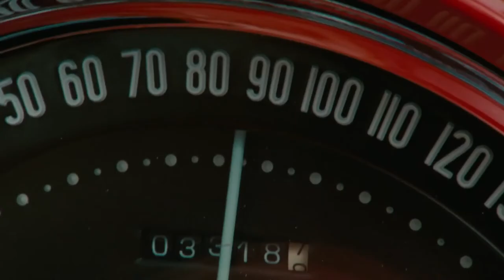The Rum Diary - Official Trailer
Director:
 Bruce Robinson (Jennifer Eight)

 Cast:
 Johnny Depp, Amber Heard, Aaron Eckhart, Giovanni Ribisi, Richard Jenkins, Amaury Nolasco, Michael Rispoli, Marshall Bell, Andy Umberger

Based on the debut novel by Hunter S. Thompson, "The Rum Diary" tells the increasingly unhinged story of itinerant journalist Paul Kemp (Johnny Depp). Tiring of the noise and madness of New York and the crushing conventions of late Eisenhower-era America, Kemp travels to the pristine island of Puerto Rico to write for a local newspaper, The San Juan Star, run by downtrodden editor Lotterman (Richard Jenkins). Adopting the rum-soaked life of the island, Paul soon becomes obsessed with Chenault (Amber Heard), the wildly attractive Connecticut-born fiancée of Sanderson (Aaron Eckhart). Sanderson, a businessman involved in shady property development deals, is one of a growing number of American entrepreneurs who are determined to convert Puerto Rico into a capitalist paradise in service of the wealthy. When Kemp is recruited by Sanderson to write favorably about his latest unsavory scheme, the journalist is presented with a choice: to use his words for the corrupt businessmen's financial benefit, or use them to take the bastards down.